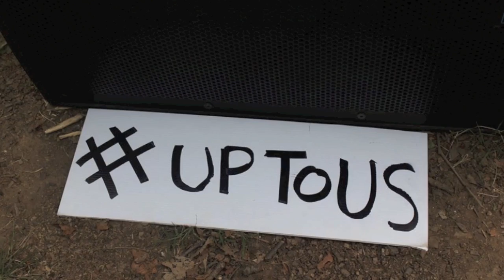ClimateJusticeNow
Various Actions in Philadelphia addressing ClimateChange and better renewable energy.